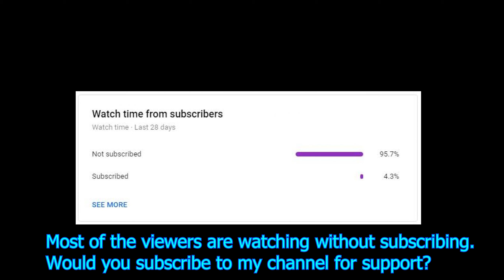360Hz, But its 5000 HOURS of RAZE || VALORANT HIGHLIGHTS #164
Hello everyone! Today's video is going to be amazing! I'm excited to share with you a fantastic compilation of funny moments from Valorant. Instead of a quiet gaming experience, get ready for a video filled with scenes that will make you burst into laughter. Strap yourselves in and get ready for an 8-minute journey that will have you in stitches. Are you ready to explore the funny side of Valorant? Hold on tight and let's dive into 8 minutes of non-stop Raze action, where every moment will tickle your funny bone!

Hallo zusammen! Das heutige Video wird großartig sein! Ich freue mich, mit euch eine fantastische Zusammenstellung lustiger Momente aus Valorant zu teilen. Anstelle eines ruhigen Spielerlebnisses erwartet euch ein Video voller Szenen, die euch zum Lachen bringen werden. Schnallt euch an und macht euch bereit für eine 8-minütige Reise, die euch zum Lachen bringen wird. Seid ihr bereit, die lustige Seite von Valorant zu erkunden? Haltet euch fest und tauchen wir ein in 8 Minuten ununterbrochener Raze-Action, bei der jeder Moment eure Lachmuskeln kitzeln wird

(ignore tags)